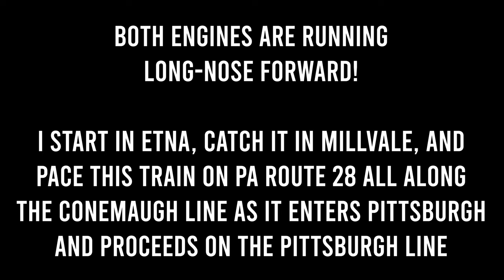Chasing & Pacing The Conrail Heritage Unit On 3 Lines In 2 Counties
Chasing & Pacing The Conrail Heritage Unit On 3 Lines In 2 Counties. Enjoy a fun chase of the Norfolk Southern Conrail heritage unit! I caught this engine several times around the Pittsburgh area along the Conemaugh Line, Pittsburgh Line, and Fort Wayne Line in Allegheny and Beaver Counties. Paced the train twice. The second time was nearly 6 minutes! Pay attention to the leader NS9909, which was running long nose forward. Both engines were! Also, enjoy a flashlight salute as the train went across a bridge through Pittsburgh. A fun time no matter how late or cold it was. This was, hands down, my favourite catch of my favourite locomotive.